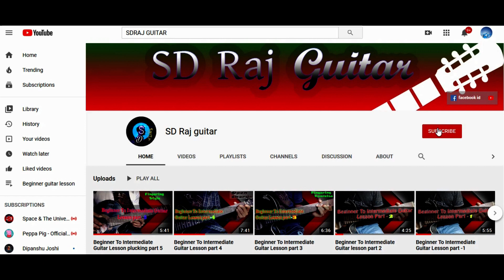Strumming Patterns 6 count In Guitar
In This Lesson I will teach you how to play Strumming Patterns 6 count In Guitar on guitar with strumming pattern and chords , its an awesome Strumming Patterns 6 count In Guitar to play on guitar with strumming pattern and chords , i have given this lesson with both capo and without capo so any one can play this song to make this lesson super easy and beginner as possible ... hope you all will like this lesson...